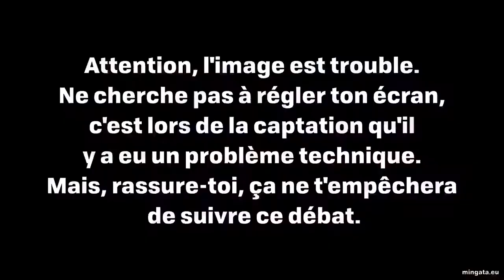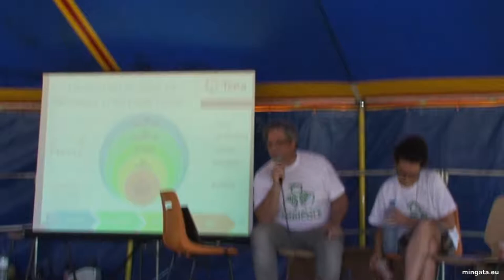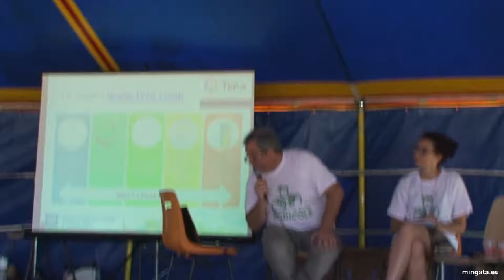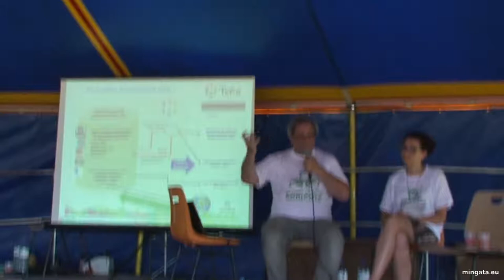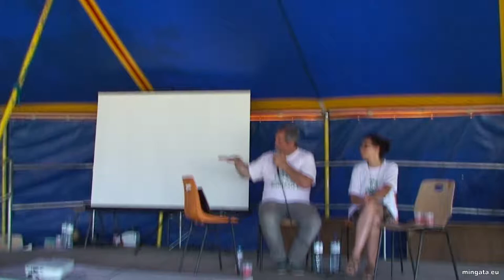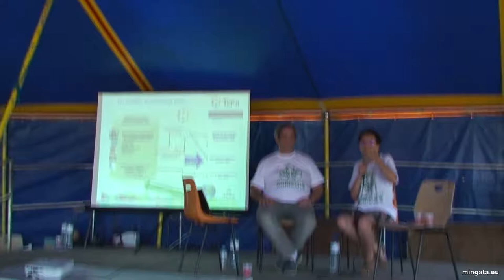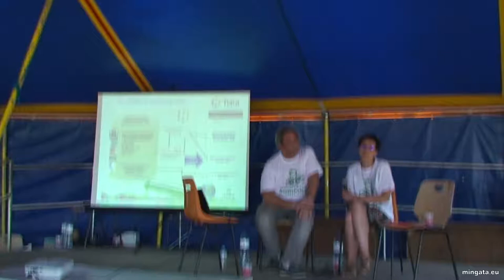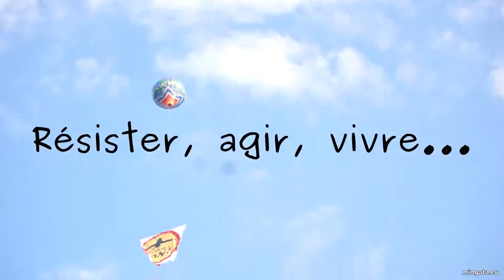Le revenu de base agricole à expérimenter, Notre-Dame-des-Landes 2017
15h - Chapiteau 3  - Pour une liberté de choix du modèle agricole, pour faciliter les reconversions, pour une autre PAC… Avec F. Bosquet (transitionneur), A. Hampel (Mouv. Français pour le Revenu de Base)